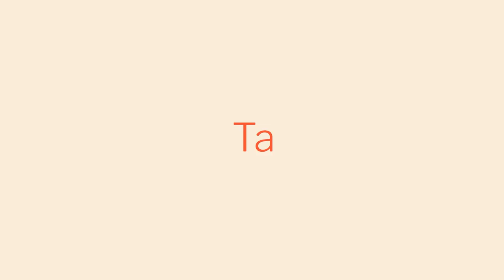BTN 2x19: Intza Alkain | Pinguinoak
Adarbakarrei buruz hitz egiten ekin genion ikastartueari, eta animaliekin jarraitzen dugu. Gaur pinguinoez arituko gara Intza Alkain aktorearekin; animalia txiki hauek ematen duelako zertaz hitz egina: monogamia, zeloak, txikitasuna, abilezia falta... Beste behin, zentzua galdu du pertsonak eta animaliak bereizteak.

Gregoren bisitak programa amaiera alaitu digu beste behin. Bere aukeren gainetik jatorra izan ostean, elkorra izateko baimena eman dio bere buruari, eta halaxe hitz egin digu, zuzen eta filtrorik gabe.

ARGIAk ekoitzi eta Eusko Jaurlaritzako Kultura eta Hizkuntz Politika Sailak babestutako saioa da BTN.